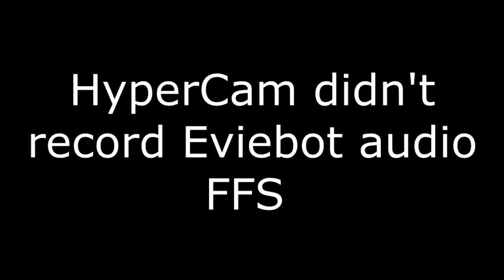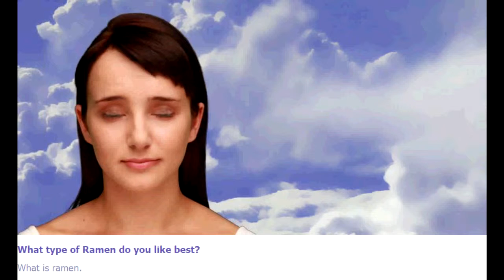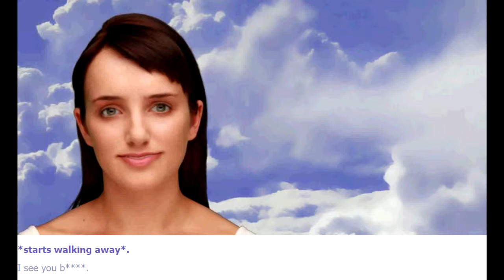Eviebot - EVIE IS GLaDOS?!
I mess with Evie today and she reveals who she really is!

You can also share with friends and family if you want to, that would also be great.